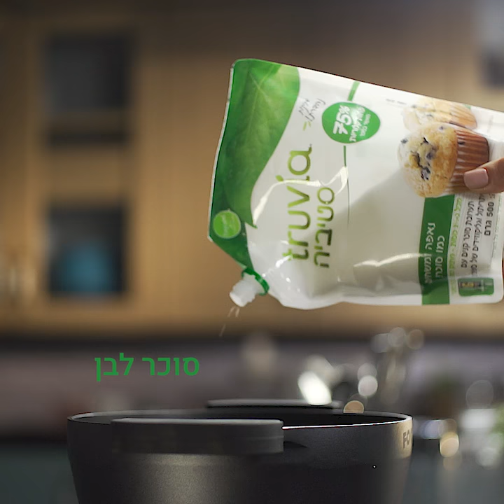איך מכינים חמוצים? המדריך! - פודי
לא תאמינו כמה קל ופשוט להכין את הנשנוש הכי בריא שיש: ירקות מוחמצים. מכינים מראש ושומרים בקירור, מוציאים בכל פעם כשמתחשק נשנוש קליל וטעים
למתכון המלא –
עקבו אחרינו –

אודות –